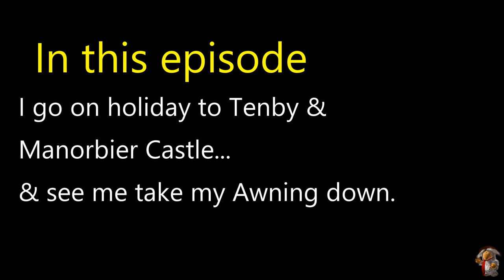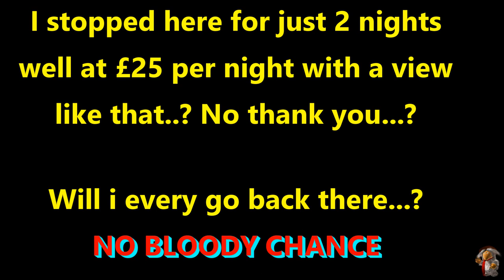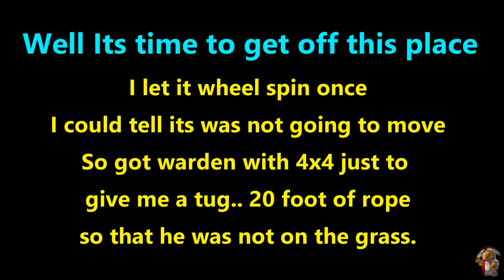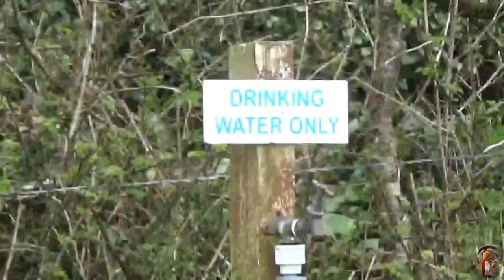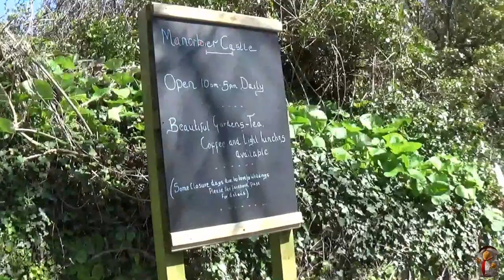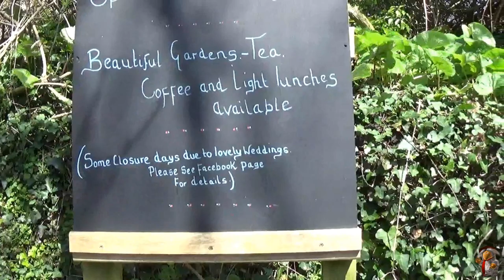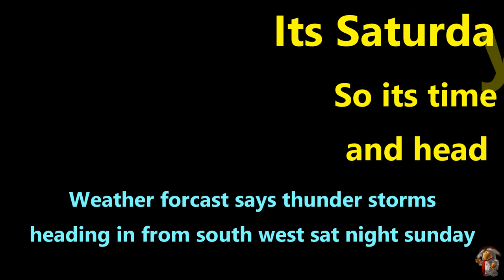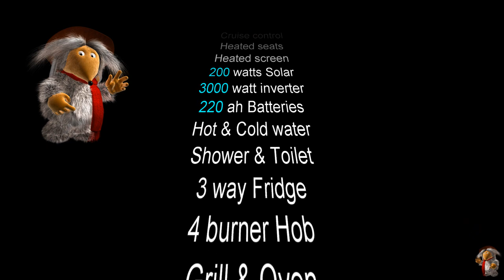Camper Self build.. Holiday to TENBY & Manorbier Castle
I just got the bug to clear off.. I made a mistake at the end of my drive.. I should have turned left instead I turned right..? So I ended up in south Wales.. Should have gone to Weymouth..? the weather allot better down there.
Penally court farm camp site.. ?  All the years they have been going, they still have a very steep slope and no solid road around the site. They parked me up in the corner, but i still sunk in.. They still only have 1 out dated toilet block..  The only good thing was the pub just down the road, The Cross Inn, Penally.

Kelpie Tents & Tourers. Manorbier, Tenby SA70 7ST. this is a Caravan & Camping club site.. google maps 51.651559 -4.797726
This was a good clean site, Ok the showers and toilets are portables, but they work and they are clean. They take none members & don't charge any more. £10 pn £5 pp so i only paid £15 pn..
You get to see a little more of me (its just that my skin does not fit me anymore)
You get to see me take the Awning down.. this only takes me 15 mins. about 25 mins to put it up..